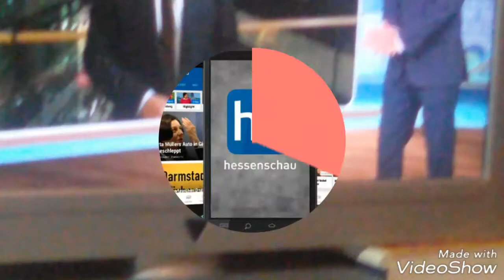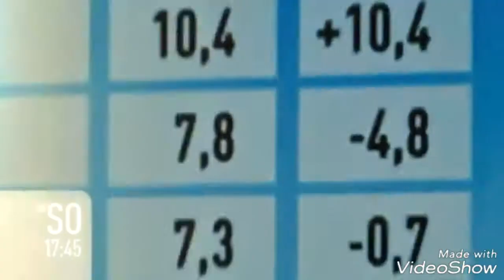youtube video #-ABfQsu_E8Y